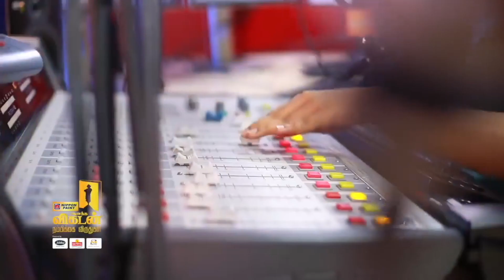MIRCHI SARU WINNING THE BEST RJ AWARD AT VIKATAN NAMBIKKAI AWARDS 2019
It was a proud moment to see our very own Mirchi Saru receive an award as Best Female RJ of the Year (2019). Thank you for the immense love and support you have shown us and keep it coming.